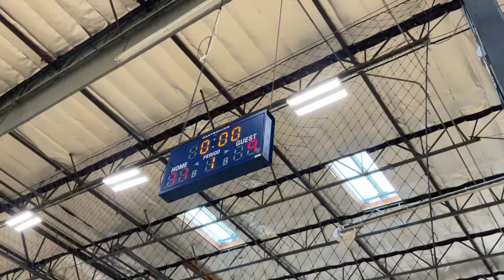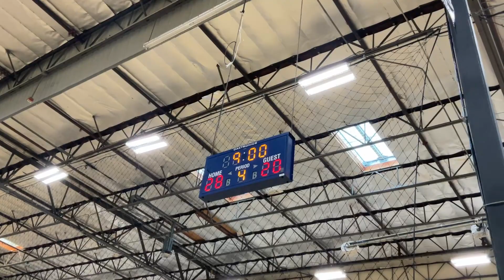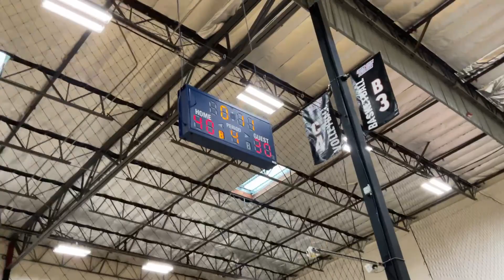Heat Check vs Northstars (11/05/23)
HYPE HER HOOPS: THE PRELUDE 8th Grade Silver Division
Anaheim, California